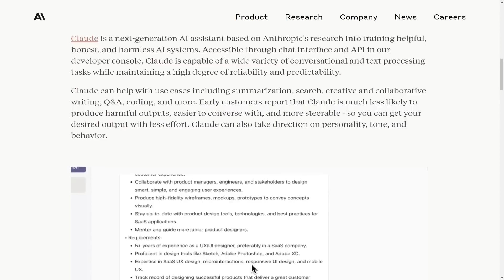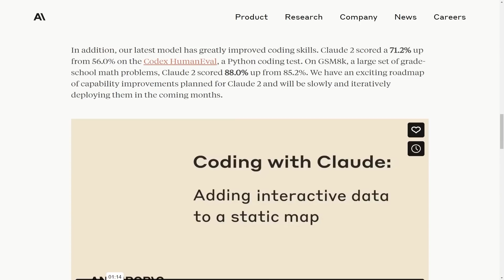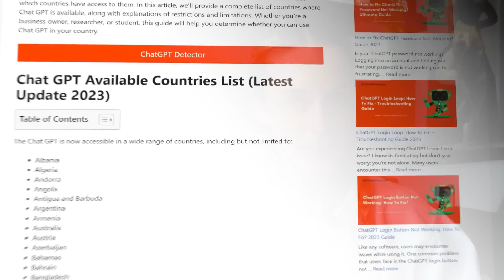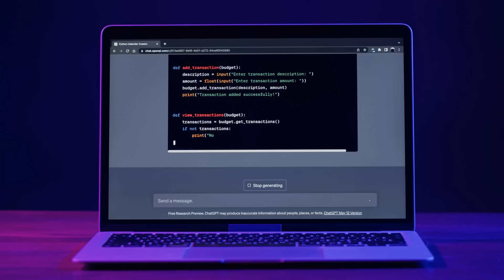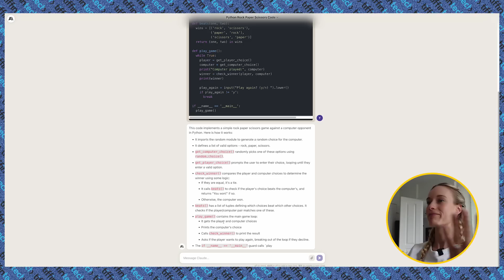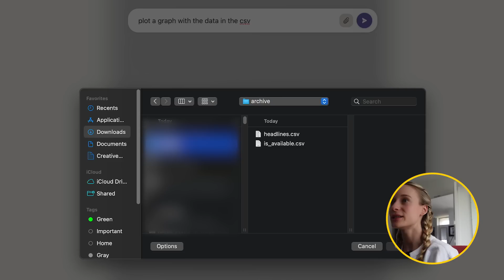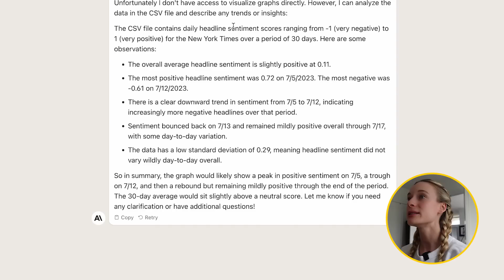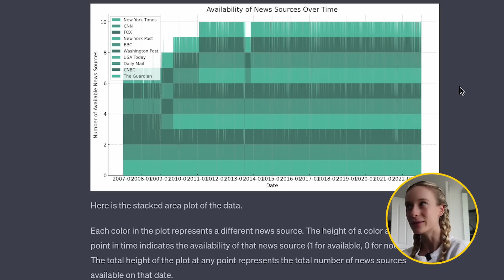Is this NEW AI (Claude 2.0) BETTER Than ChatGPT For Coding & Productivity?!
ChatGPT took the world by storm, but now there's a new AI in town - meet Claude 2.0! 🤖 In this video, I put Claude head-to-head against ChatGPT to see which one is better for coding and getting work done. The differences are clear. If you do any kind of coding or want to level up your productivity game. So is Claude 2.0 the new king of AI assistants? Watch this video to find out!

// My Story